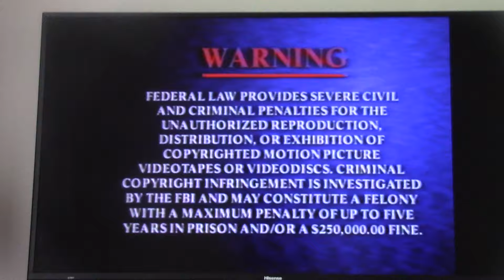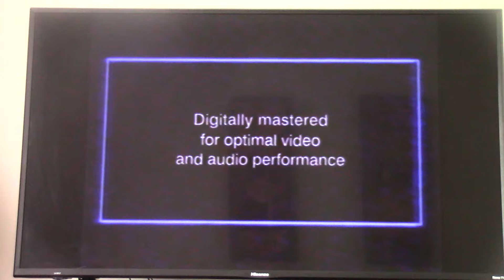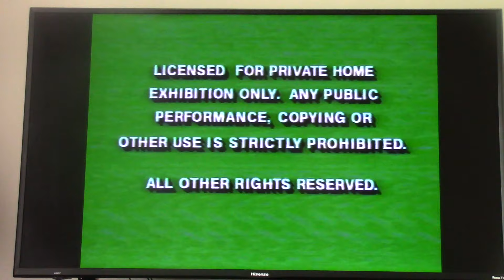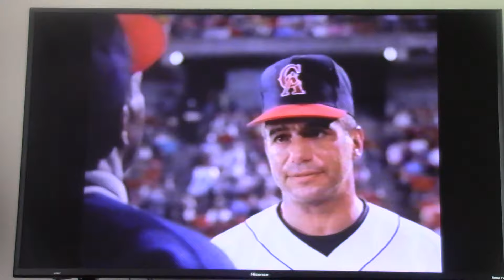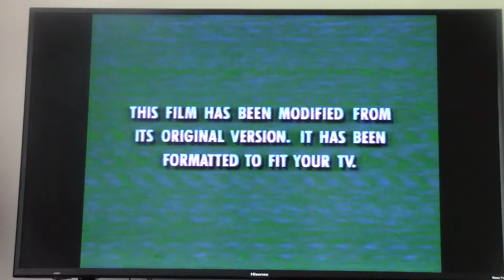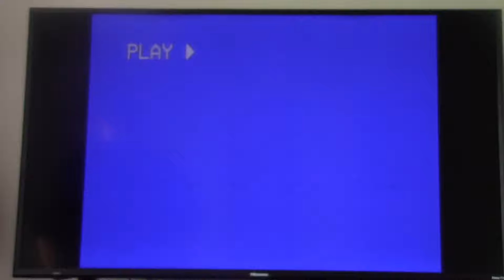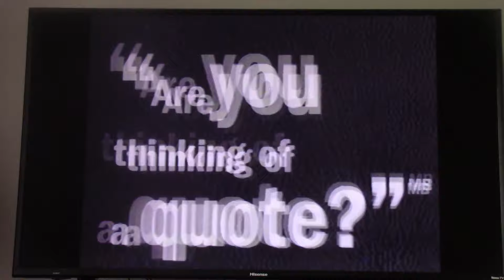Triple Feature VHS Opening #83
Zachary Donaldson
800 Crestwood Ct S APT 807